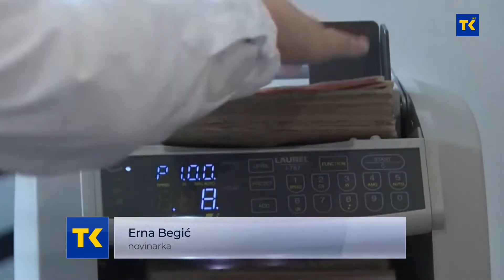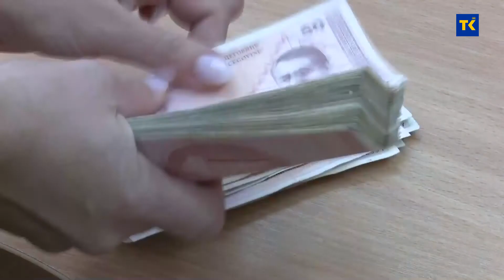Tri banke u Federaciji podigle kamatne stope na kredite sa promjenjivom kamatnom stopom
Tri banke u Federaciji već su podigle kamatne stope na kredite sa promjenjivom kamatnom stopom. Rast kamata u redovnim okolnostima možda ne bi ni izazivao glavobolju, ali u ambijentu drastičnih poskupljenja hrane, goriva, ogrjeva i ostalih troškova života, svakako predstavlja novi udar na standard zaduženih građana.